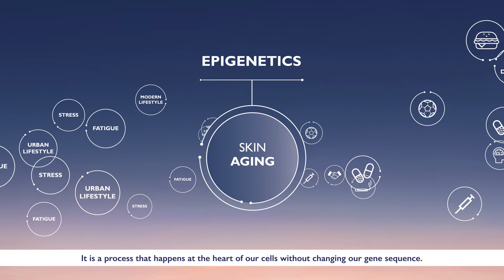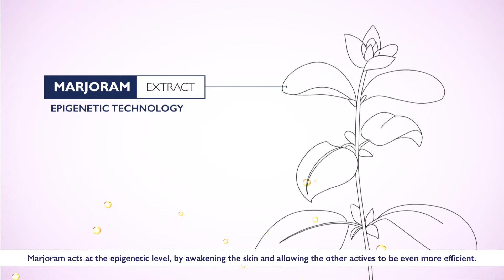L'Occitane Expertise movie Overnight Reset